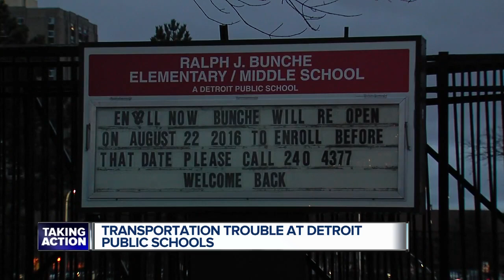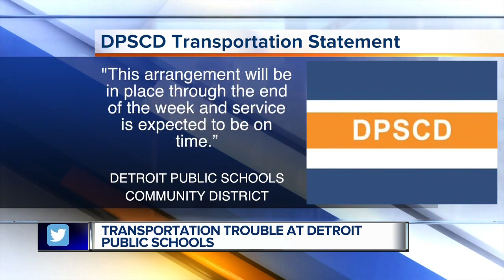Transportation troubles at Detroit Public Schools